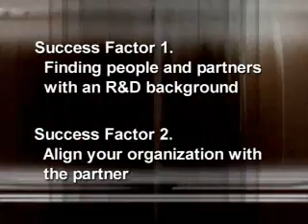Peter Harrison - Globalizing Software R&D: Insights & Best Practices - Video 2 of 5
INTRODUCTION
To bring high-quality products to market quickly and cost-effectively, enterprises are increasingly turning to globally based software R&D partners. In this report we will discuss the benefits as well as the challenges of global development projects and offer insight and advice to IT professionals considering globalizing software R&D in their organizations.
Hello, Im Brian Taylor. Welcome to the WatchIT Peak Performance program, Globalizing Software R&D: Insights & Best Practices.
This program features Peter Harrison, CEO of Global Logic. The company based in Vienna Virginia is a leading provider of global software product development services.

TEACHING POINTS:
There are several teaching points in this program
~ First, what is Global Software R&D and what does it involve?
~ Then, a look at the challenges and benefits of a global software development model.
~ Next, well discuss the evolution of global software R&D, and likely paths for the future.
~ Well learn about the Agile software development methodology
~ We conclude with advice for CIOs and IT managers considering global software R&D projects.